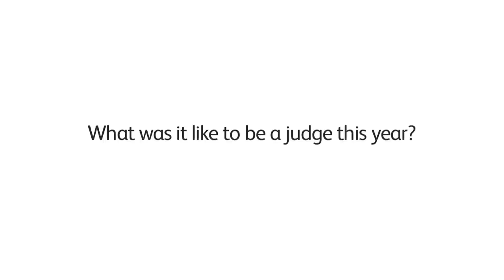Judging the BP Portrait Award 2012: Gus Casely-Hayford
BP Portrait Award 2012 judge and Trustee of the National Portrait Gallery, London, Gus Casely-Hayford answers young people's questions about the judging process.

All images © the artists / National Portrait Gallery, London